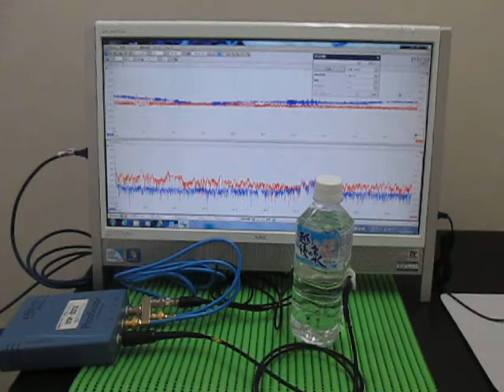ペットボトルを利用した超音波伝搬実験 Ultrasonic wave propagation experiments